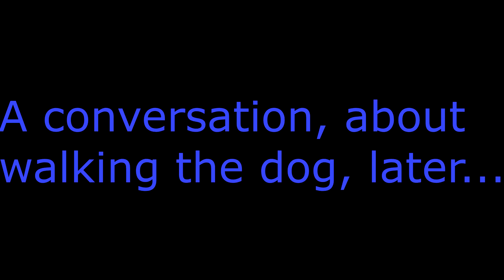Billboard Top 100 - LESBIAN REACTION [Pt. 1 - 10-6]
I'm not much into popular music and I've got no idea what's "IN" right now... SO I REVIEWED THE TOP 10 OF BILLBOARD'S TOP 100! Let's listen to some music!

Used music:
Title: Winning Triumphal Fanfare
Recorded by John Stracke

Edited via Movie Studio Platinum 13